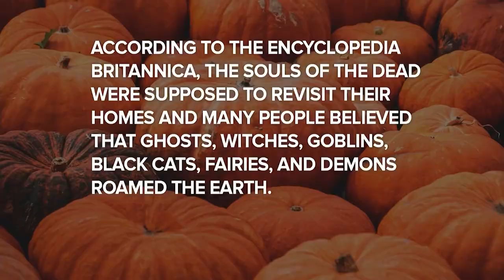Originile demonice ale sărbătorii de Halloween și cum ar trebui s-o trateze creștinii | CBN News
"Cum a apărut Halloweenul? Cât se cheltuie de această sărbătoare? Mai mult decât de Crăciun? Nu mai mult, dar am aflat cu stupoare că este foarte aproape. E a doua cea mai mare sărbătoare comercială din America. Se cheltuie aproximativ 8 miliarde de dolari."